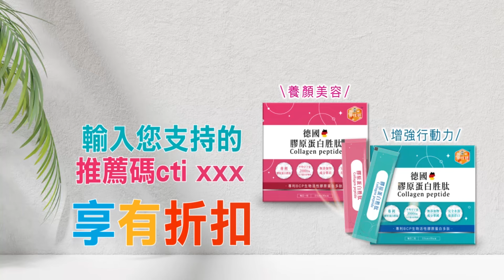赴陸"辣妹伴遊"遭綠粉抹紅 吳子嘉驚爆:郭正亮看準1事｜「郭正亮不怕」 吳子嘉驚爆｜苑舉正.介文汲.張延廷深度剖析?【盧秀芳辣晚報】精華版